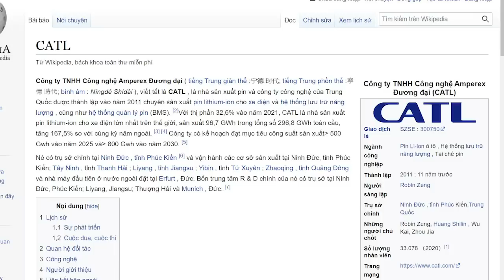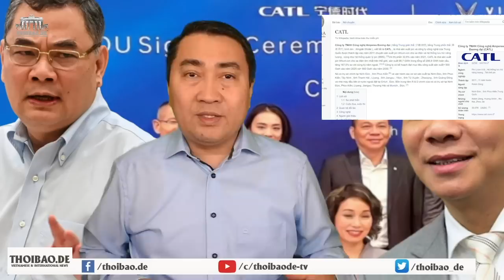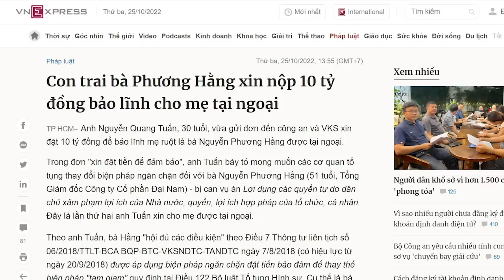Những điều mờ ám quanh chuyến đi Nhật của ông Phạm Nhật Vượng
Vượng Vin dường như đang ngồi ghế dự bị, chưa biết đến lúc nào thì sẽ bị quăng „vào lò“. Dư luận dậy sóng.